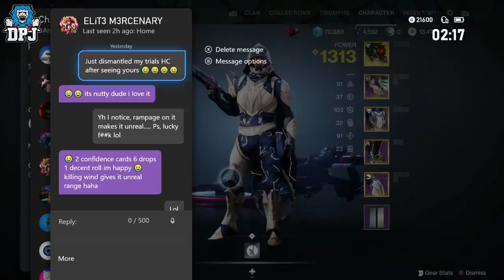Current Rarest Weapon In Destiny 2.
Rarest weapon in Destiny 2.